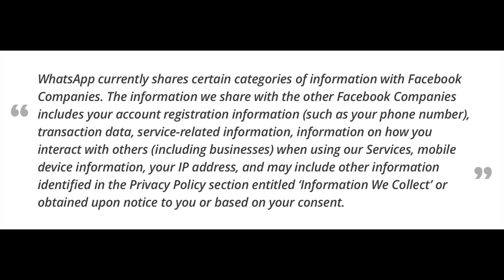Most Hated Influencers, WhatsApp, Gwyneth Paltrow's Vagina - DO NOT WORRY #2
On EPISODE 2 of DO NOT WORRY, Anthony briefly discusses the WhatsApp situation, breaks down the most hated influencers on Instagram, talks about Gwyneth's vagina candle, and talks about another one of his favorite influencers!

Timecodes
0:00 - Intro Music
0:13 - Introduction
1:43 - WhatsApp vs Signal vs Telegram
6:43 - Gwyneth Paltrow Vagina Candle Explodes
9:17 - Most Hated Lebanese Instagram Pages
17:46 - Lebanese Netflix Top 10 + Recommendations
23:46 - My Favorite Lebanese Influencers Part 2: Wissam Kamal